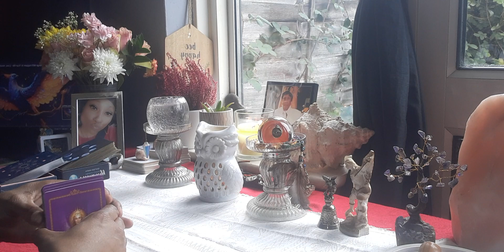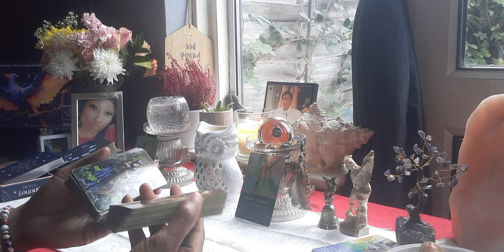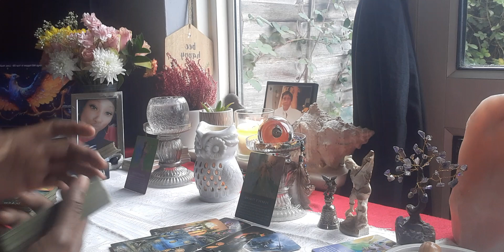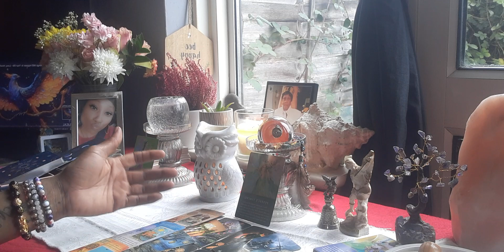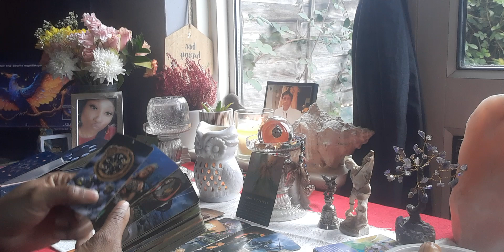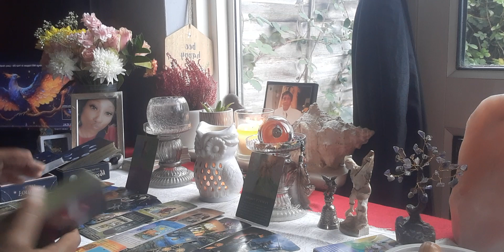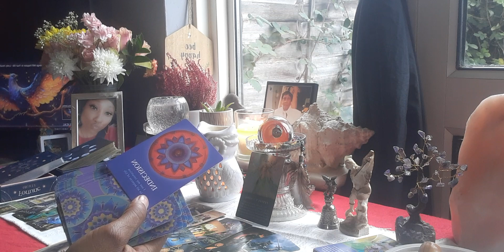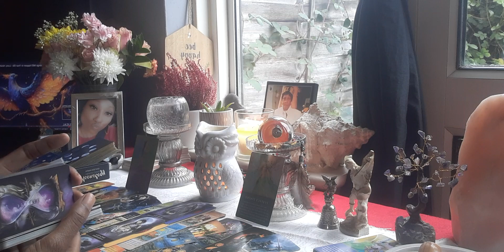Virgo ♍ (General Message) How You Gonna Win 🏆 If You Ain't Rite Within 👎🏽🤔)